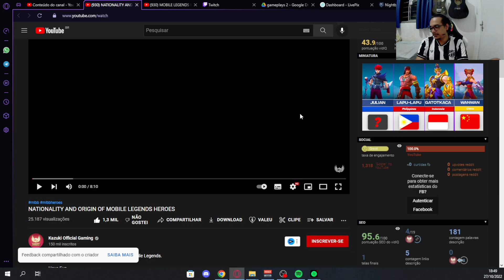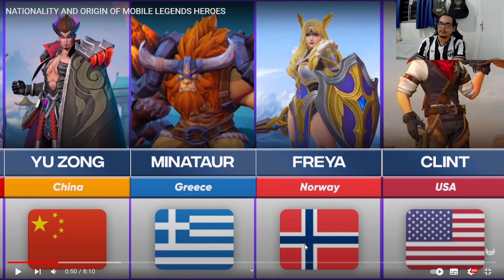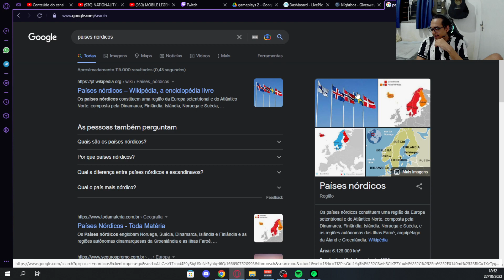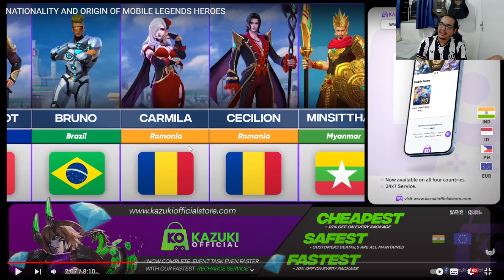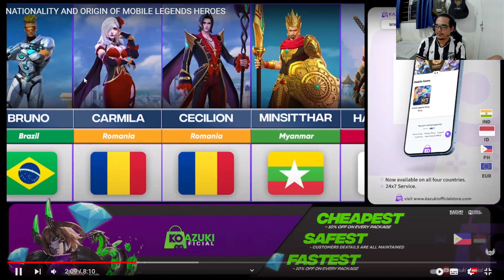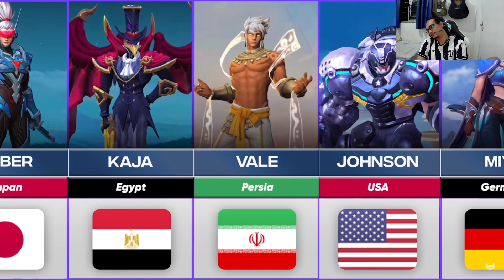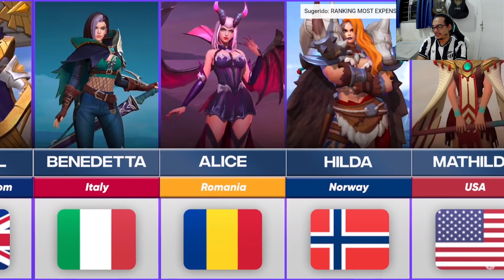DE QUE NACIONALIDADE SÃO OS HERÓIS DO ML | MLBB